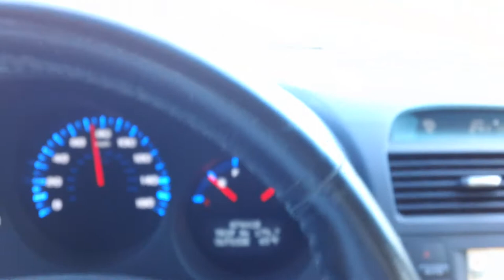Bad Singing, The Everglades, and A Radar Detector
On my way to the 2012 Orange Bowl, singing at the top of my lungs until I realize the cam is on, then trying to find Sweetheart, the Florida Trooper running radar, in the Everglades.  My mother the music educator would not be proud of my singing.